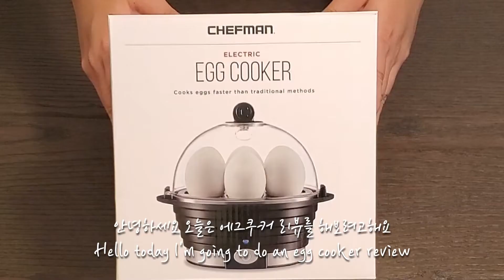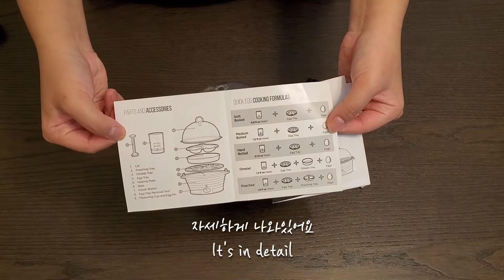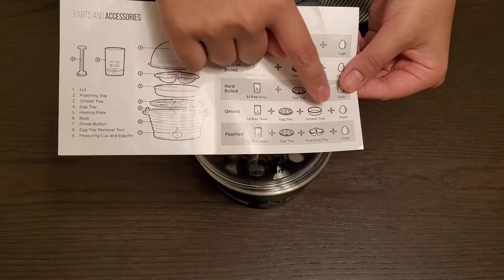에그 쿠커 Egg Cooker 솔직한 리뷰!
안녕하세요 에밀리입니다:)
오늘은 에그 쿠커 리뷰를 해보려고 해요
일주일 정도 썼는데 큰 불편함 없이 잘 쓰고 있습니다ㅎㅎㅎ